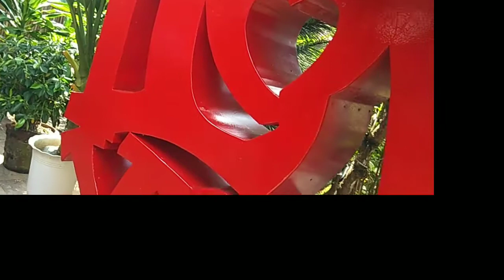Daisy 's Events Place